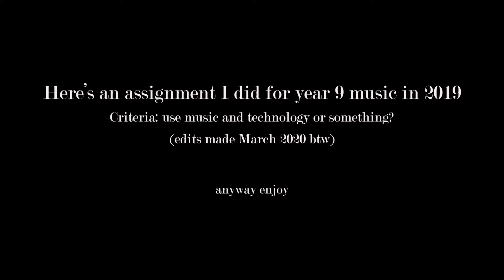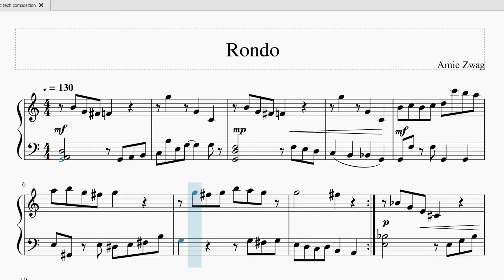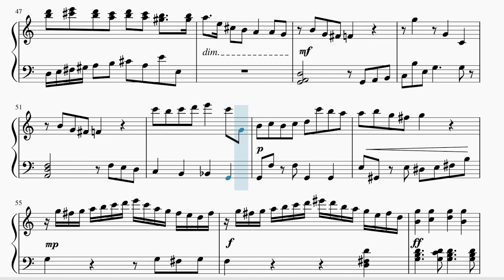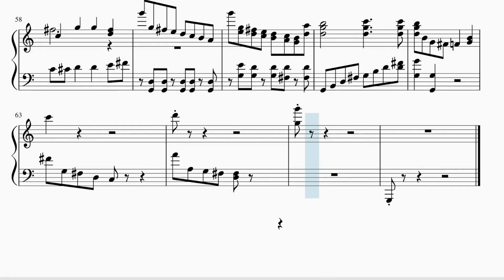I wrote a piano piece from 6 random notes (sung by my friends)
Although I made this last year I thought I'd upload it to show future progress or something idk